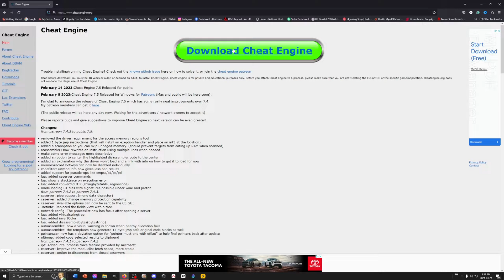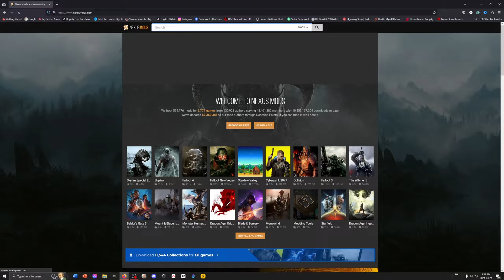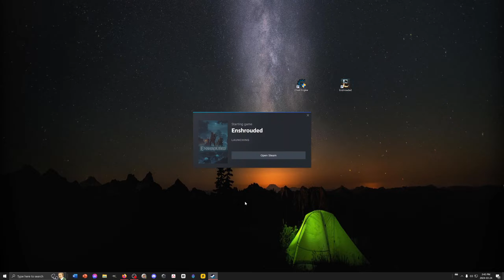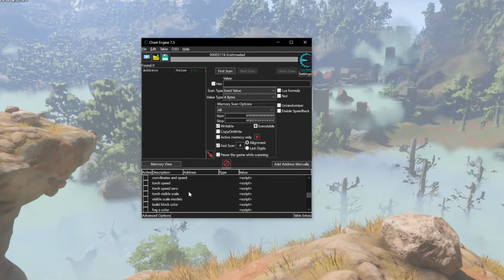How to set up FREE CAM for Enshrouded !!! JUST the tips. With T4!! Enshrouded Guide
Welcome, YouTube fam! In this Tips video, I cover setting up FREE CAM for Enshrouded.

But hey, let's not forget to show some love to the algorithm gods! Odin himself would be delighted to have you on board!